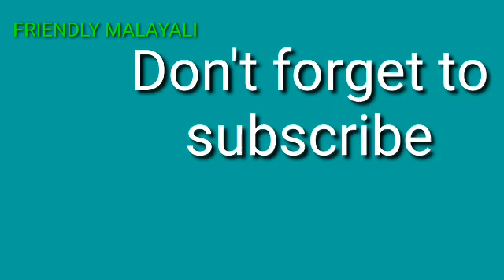കരിമീൻ വാഴയിലയിൽ പൊള്ളിച്ചത് // karimeen pollichath // കരിമീൻ പൊള്ളിച്ചത്😋😋😋😋 // FRIENDLY MALAYALI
കരിമീൻ വാഴയിലയിൽ പൊള്ളിച്ചത്കരിമീൻ
കരിമീൻ പൊള്ളിച്ചത്😋😋😋😋

കരിമീൻ
മഞ്ഞൾ പൊടി
മുളക് പൊടി
ഗരം മസാല
കുരുമുളക് പൊടി
ഉപ്പ്
നാരങ്ങാ നീര്
ഇഞ്ചി
വെളുത്തുള്ളി

മസാലയ്ക്ക്

ചെറിയ ഉള്ളി
ഇഞ്ചി
വെളുത്തുള്ളി
പച്ചമുളക്
കറിവേപ്പില
മുളക് പൊടി
കുരുമുളക് പൊടി
ഗരം മസാല
ഉപ്പ്
തക്കാളി
തേങ്ങാപാൽ